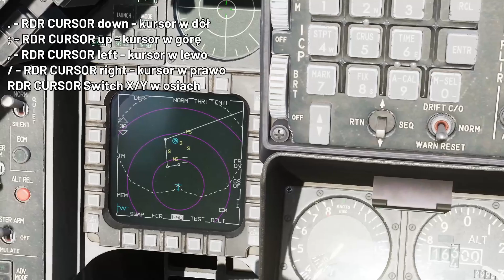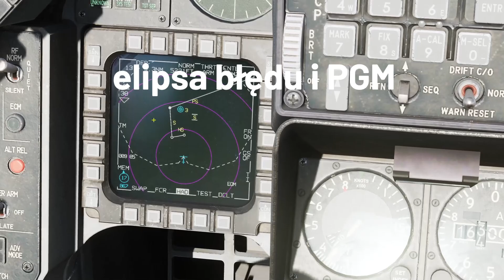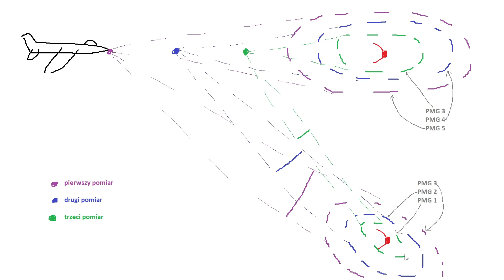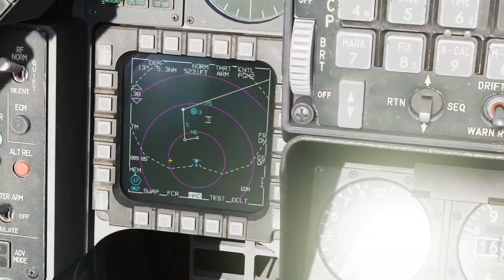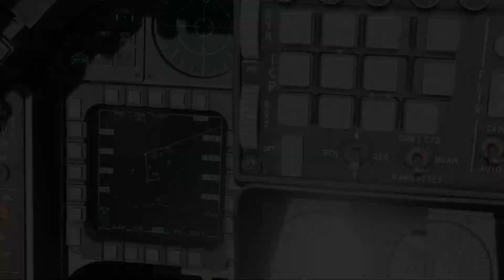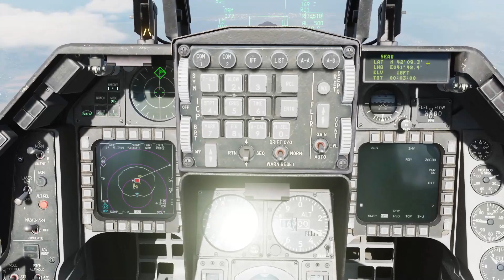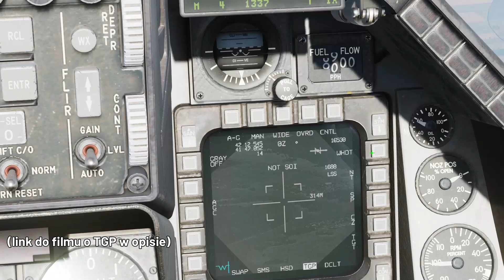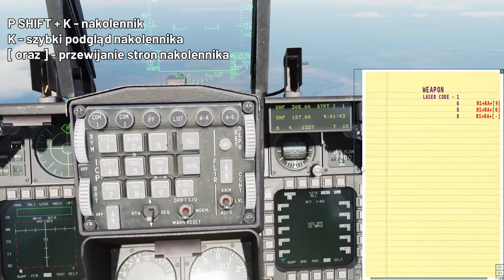DCS: F-16C - zasobnik HTS (HARM Targeting System)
HTS (HARM Targeting System) - to pasywny zasobnik wyszukujący, klasyfikujący oraz pozycjonujący źródła promieniowania radarowego, stworzony wyłącznie dla F-16. Umożliwia także oznaczenie radaru i przekazanie go do pocisku HARM lub jego lokalizacji dla innych sensorów.

Rozdziały:
0:00 - wprowadzenie
0:32 - szybka prezentacja
1:20 - strona HAD
1:31 - HAD: typ widoku
1:59 - HAD: steerpointy
2:12 - HAD: sojusznicze samoloty
2:30 - HAD: zarządzanie kursorem
2:52 - HAD: zbliżenia
3:08 - HAD: bullseye
3:34 - HAD: WEZ
4:08 - HAD: elipsa błędu i PGM
5:50 - HAD: kolorystyka emiterów
6:35 - HAD: brak IFF
6:41 - HAD: kąt wyszukiwania
7:08 - HAD: klasy zagrożeń
8:26 - HAD: klasy zagrożeń (spis)
8:56 - HAD: własna klasa zagrożeń
9:47 - HAD: strona konfigurowania

9:56 - korzystanie z HTS
10:41 - przewidywany czas uderzenia
10:52 - odznaczenie celu
11:08 - strona SEAD
11:19 - zmiana celu
11:28 - cel na HMS
12:11 - cel na TGP
12:53 - CURSOR ZERO
13:43 - przykład użycia HTS i HARM

Skróty klawiaturowe:
   . - RDR CURSOR down - kursor w dół
   ; - RDR CURSOR up - kursor w górę
   , - RDR CURSOR left - kursor w lewo
   / - RDR CURSOR right - kursor w prawo
   RDR CURSOR Switch X/Y w osiach

   P ALT + . - DMS w dół
   P ALT + ; - DMS w górę

   P CTRL + strzałka w dół - TMS w dół
   P CTRL + strzałka w górę - TMS w górę
   P CTRL + strzałka w lewo - TMS w lewo
   P CTRL + strzałka w prawo - TMS w prawo

   P ALT + SPACJA - pickle; przycisk zrzutu uzbrojenia
   Expand/FOV - tutaj szybkie zbliżenie